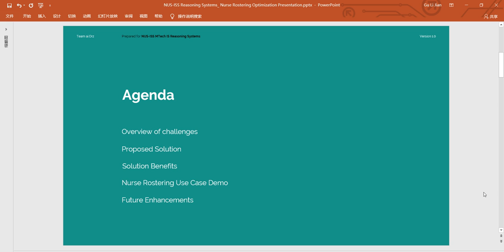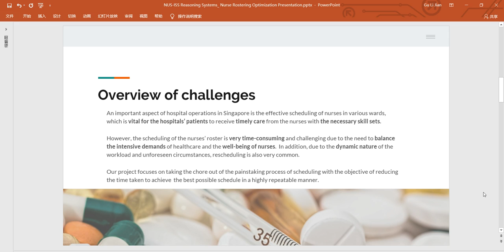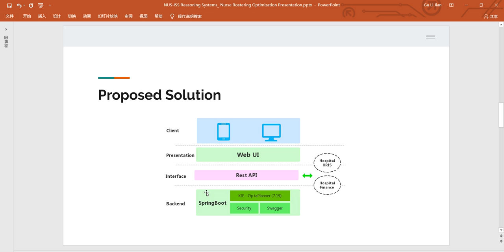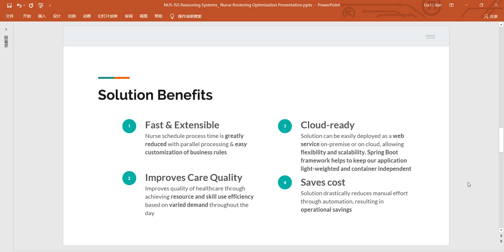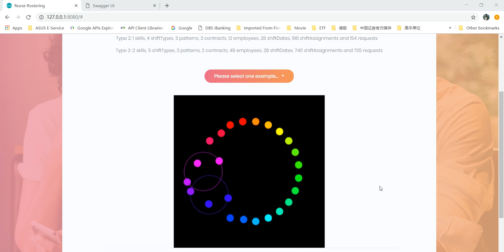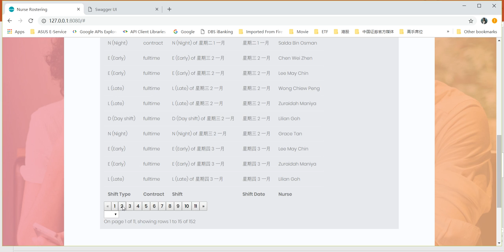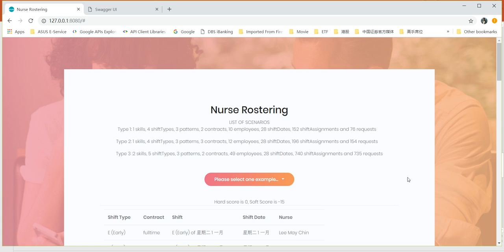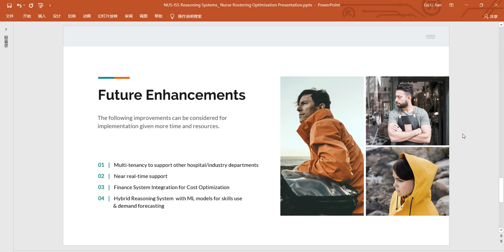IRS RS 2019 03 09 IS1PT GRP ai Orz NurseRostering